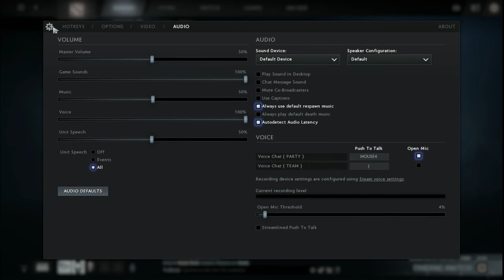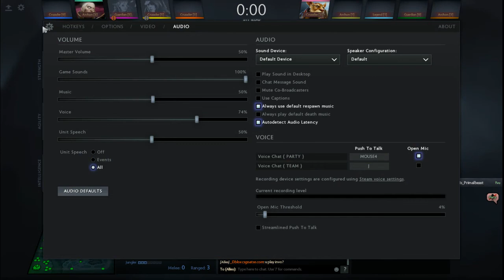2018-03-05 Drow Ranger